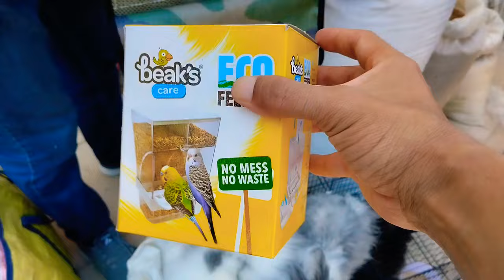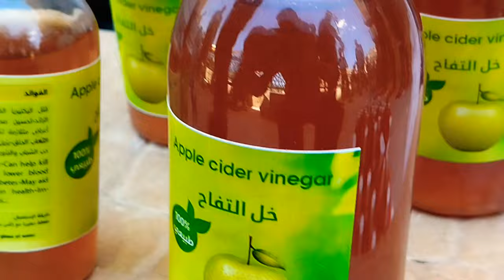سوق الطيور بفاس باب الگيسة ليومه الأحد 14 ماي 2023